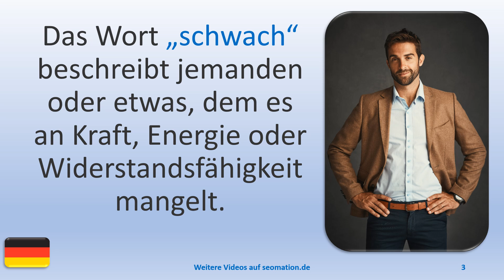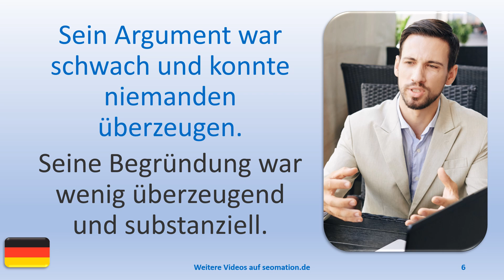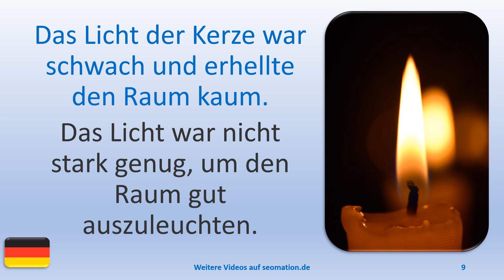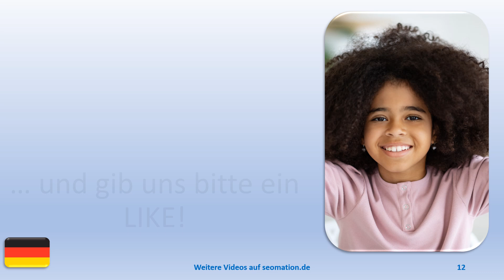✅schwach✅ Ich lerne Deutsch mit Texten und Bildern in unterschiedlichen Situationen.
A
✅aber✅abgehalftert✅abgeriegelt✅abgeschlossen✅abweisend✅allein✅allergisch

L
✅lediglich✅legendär✅legitim✅lehrreich✅limitiert✅lückenhaft✅luftig✅luxuriös